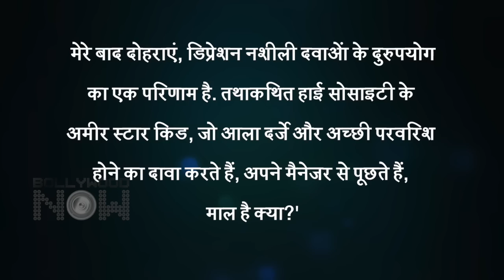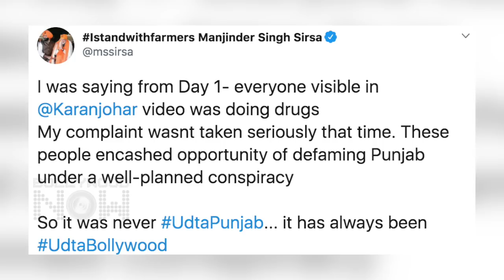Kangana Ranaut SLAMS Deepika Padukone Over Drug Case | Manjinder Sirsa REACTS, Karan Johar's Party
Kangana Ranaut and Manjinder Sirsa has reacted to Deepika Padukone's name being popped up in the drug case. Watch the video to see what they have to say.